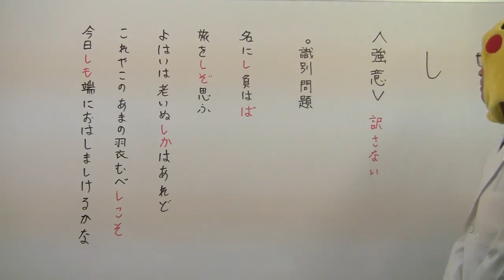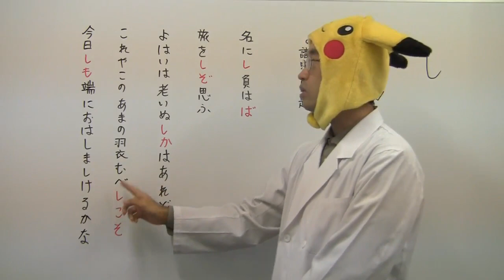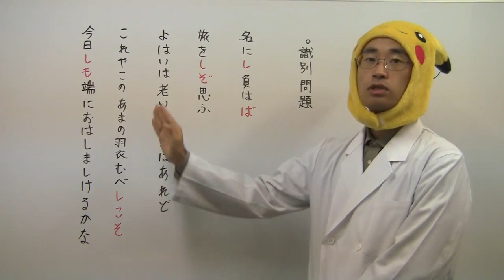【古文】副助詞について⑥「し」